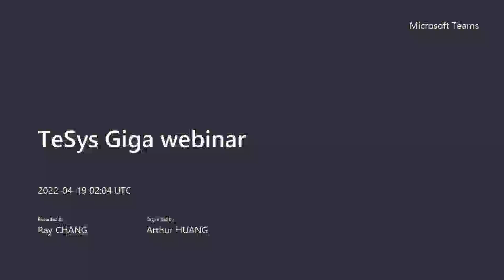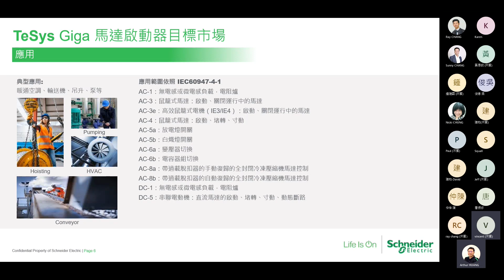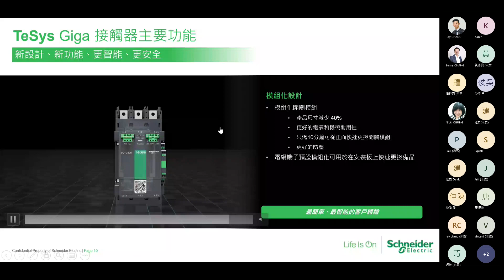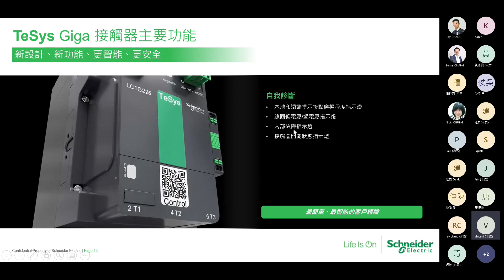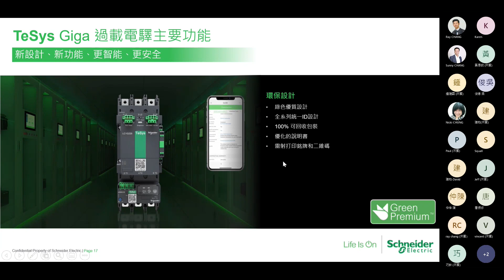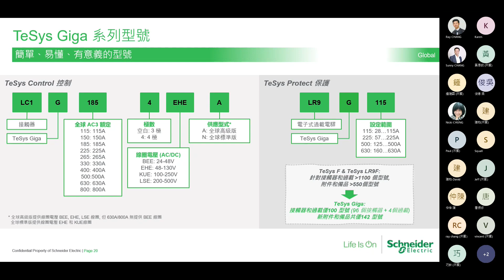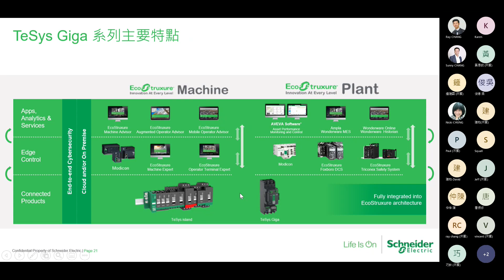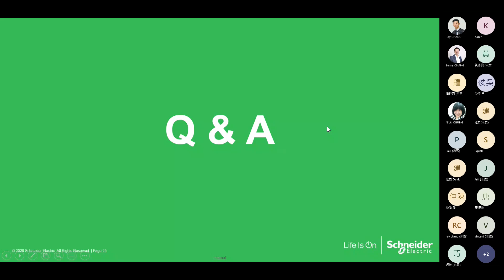TeSys Giga 線上產品說明會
新一代 TeSys Giga 為最智能的完整解決方案，為消費者提供最簡單可靠的體驗。

TeSys Giga 系列的接觸器和過載電驛在不同領域提供頂級性能，如水和廢水、金屬礦業、紙漿和造紙、鐵路、船舶、風能、石油&天然氣、升降機以及流程機械的不同應用，如 HVAC、輸送機、起重機械、泵等。專利模組化設計、自我診斷功能、全方位保護，讓客戶體驗更簡單、更智能、且安全、靈活的產品